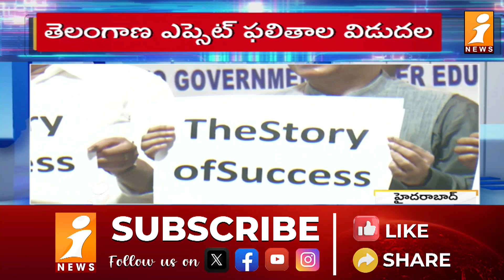తెలంగాణ ఈఏపీసెట్ ఫలితాలు విడుదల | TS EAPCET 2024 Results Released | iNews